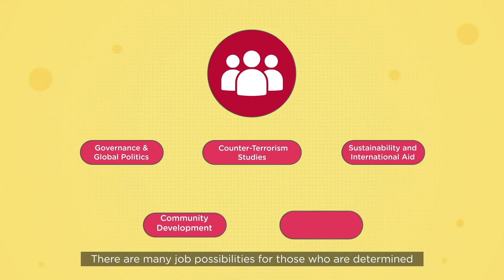Why study Humanities and Social Sciences at Murdoch?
With a degree in Humanities and Social Sciences, you’ll be able to drive positive change and impact in cultures around the world.